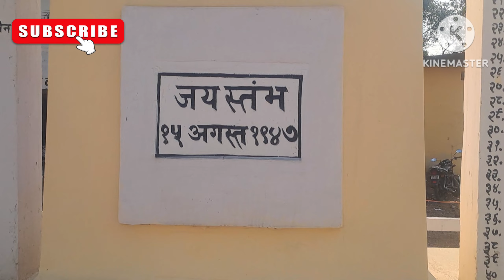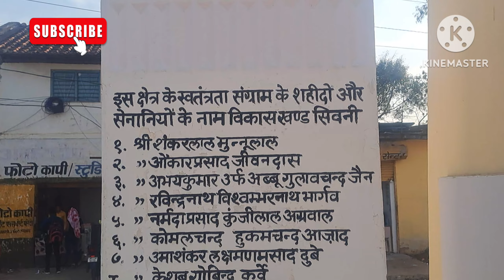seoni ka kachhari chouk jai stambh seoni जय स्तंभ सिवनी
आपका हमारे यूट्यूब चैनल में स्वागत है आप यहां तक आए आपका यहां तक आने के लिए हम बहुत-बहुत आभार व्यक्त करते हैं जरूर आप कुछ ना कुछ यहां जानने आए होंगे हम आपसे रिक्वेस्ट करते हैं कि आप यहां तक आ ही गए हैं तो प्लीज हमारे यूट्यूब चैनल को सब्सक्राइब जरूर कर ले और नोटिफिकेशन बैल आइकन को जो प्रेस करें ताकि दोस्तों हम यूट्यूब में ज्यादा से ज्यादा कंटेंट आपके लिए तैयार कर सके धन्यवाद